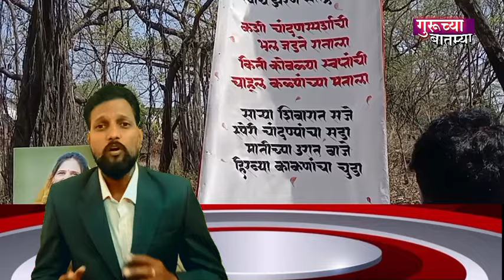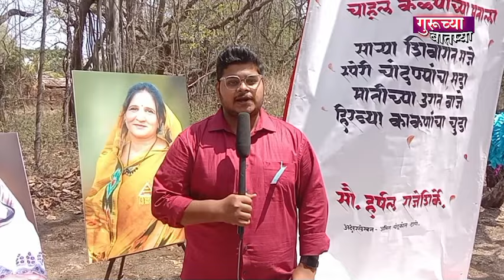कामगार दिन व महाराष्ट्र दिनाच्या निमित्ताने साजरा । सातारा गुलमोहर डे रंगोत्सव २०२४ स्पेशल रिपोर्ट।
कामगारदिन व महाराष्ट्रदिनाच्या निमित्ताने सातारा गुलमोहरडे रंगोत्सव २०२४ साजरा स्पेशल रिपोर्ट।